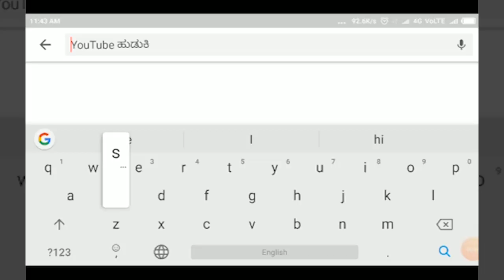INDI - ದೂರ ದೃಷ್ಟಿ ಇದ್ದವರೇ ನಿಜವಾದ ರಾಜಕಾರಣಿ - ಯಶವಂತರಾಯಗೌಡ ಪಾಟೀಲ.||SATYAM TV KANNADA